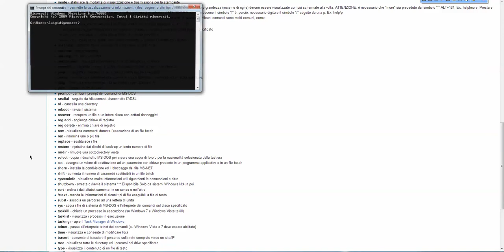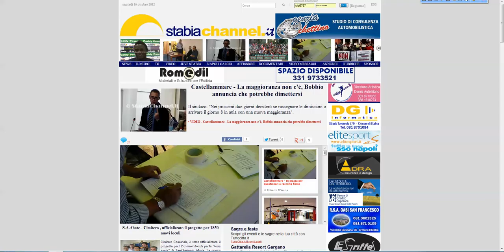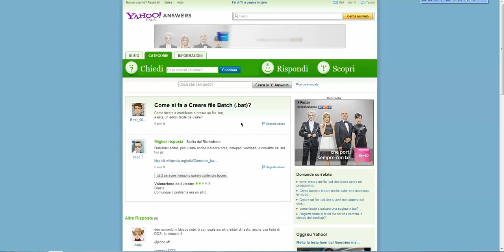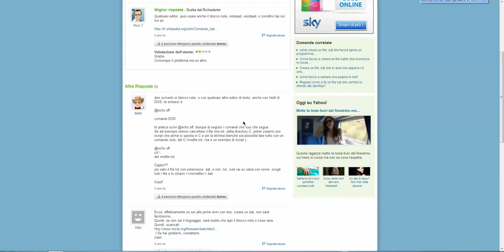10/17/2012 9:20:35 PM